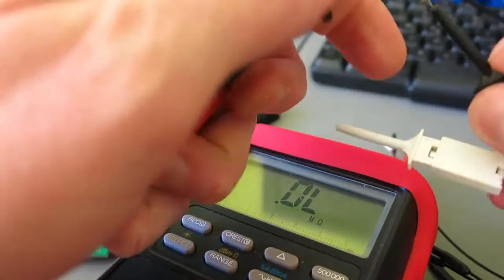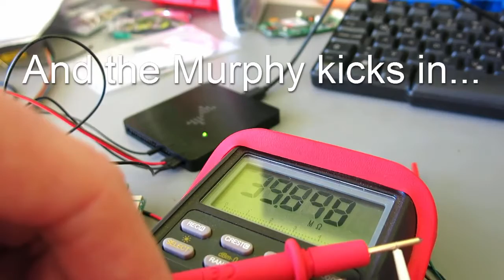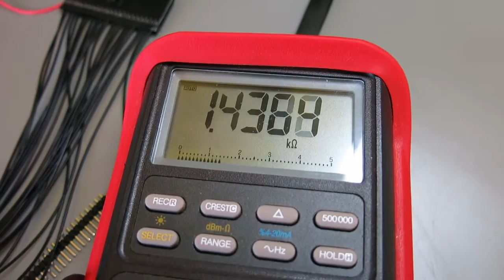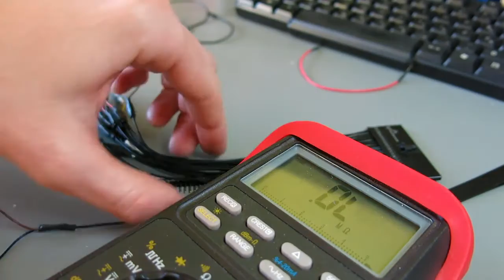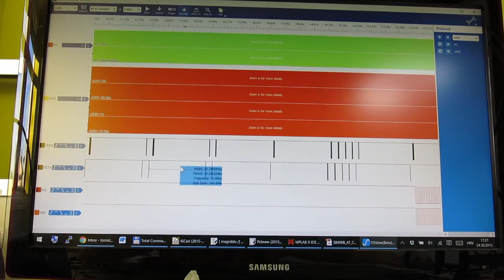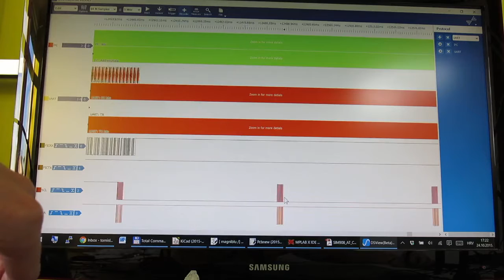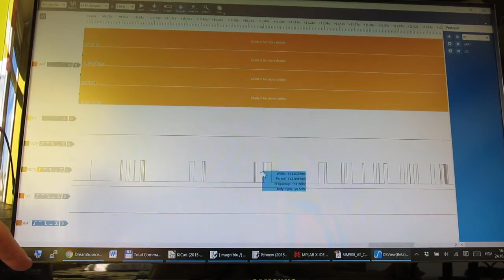DreamSourceLab DSLogic Logic Analyzer connector cable problems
This is a short video showing problems with DSLogis logic analyzer from DreamSourceLab. The device itself is OK and it performs OK but without original connectors. Probes sometimes go low impedance and this brings the dataline down.

It took me quite a while until I figured it out. I thought at the first that one of the chips on the board was faulty. I changed to another board and it was working. I probable moved the cable and the problem went away. It was pulling dataline down so the trigger was not working also.

I support fully their effort but I somehow think that the sofware is not updated on a regular basis. You can find source code on this GitHub page:
I hope that the sofware will be updated. It is based on a SigRok software. Maybe someone should write the plugin for this instrument for Sigrok.